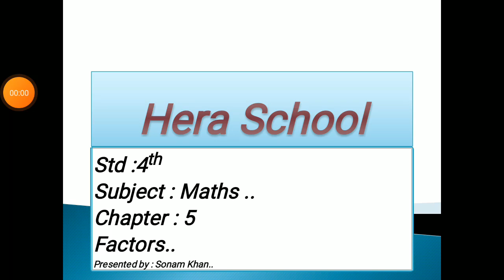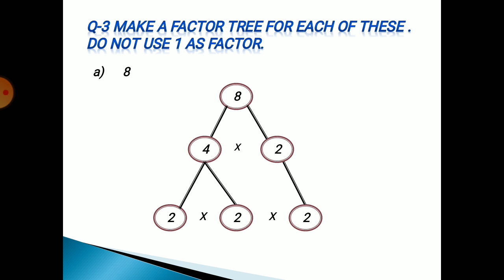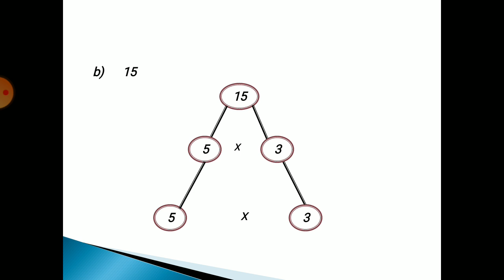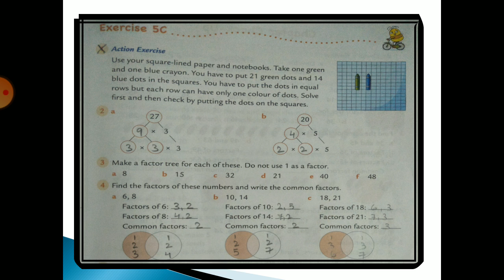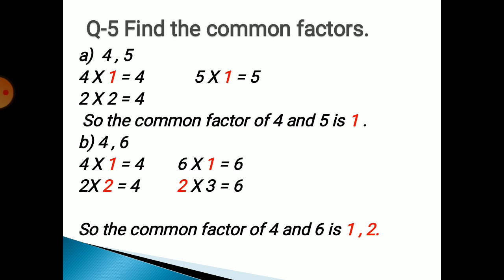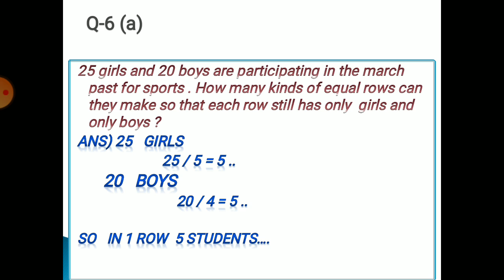4th /Maths /Ch - 5 / Ex -5c